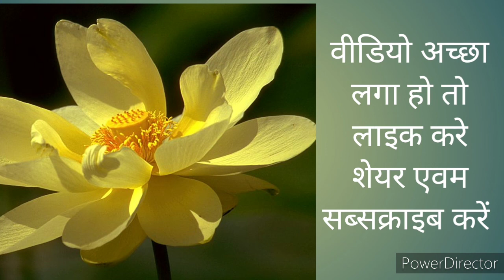36 गढ़ म 36 खेती k k corner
छत्तीसगढ़ में सर्वाधिक 36 लाख हेक्टेयर भूमि पर चावल की खेती होती है धान के पश्चात कोदो कुटकी राज्य की दूसरी प्रमुख उपज है ।यहां गेहूं की खेती भी होती है ।यहां अरहर ज्वार मक्का गन्ना उड़द पटसन सरसों अलसी चना मूंगफली की खेती भी बड़े पैमाने पर होती है। वही किसान लोग अपने-अपने बाड़ी में लहसुन हल्दी धनिया जीरा जैसे मसाले की खेती करते हैं तथा बाड़ी टिकरा में ही नाना प्रकार की सब्जी ऊगाते हैं जैसे कि फूलगोभी बरबटी भिंडी बैंगन टमाटर आलू मिर्ची बोते हैं। किसानों को बाहर से सब्जी लेना नहीं पड़ता  वे बिक्री कर के पैसे भी कमाते हैं। कुछ खेती ऐसे हैं जिससे लाखों की कमाई होती है। प्रस्तुत वीडियो में छत्तीसगढ़ में की जाने वाली खेती का वीडियो दिखाया गया है ।खेती करने में भी आनंद है और खेतों की सैर करने में भी आनंद है फिर हमारा देश भी कृषि प्रधान देश है ।अब तो पानी फल सिंघाड़ा मखाना कमल गट्टा की खेती भी छत्तीसगढ़ में हो रही है इस फसल के लिए धमतरी जिले में ने पहचान बनाई है ।छत्तीसगढ़ में चाय की खेती भी हो रही है जसपुर की उर्वरा भूमि चाय के लिए अनुकूल साबित हुआ है ।
खेती के साथ यादें - खेती के साथ मां पिताजी दादा-दादी की यादें जुड़ी हुई है .धान की खेती तो करते ही थे उन दिनों खेत के मेड़ में अरहर बोते थे रहते थे । बरसात में बाड़ी में मक्का पटसन गोभी भिंडी बेंगन करेला आदि नाना प्रकार केसब्जी होते थे। खेती के काम में बहुत खुशी मिलती थी पिताजी के साथ धान गेहूं तिवरा लुने  खेत जाते थे फिर लख हाई मिजाई किया करते थे  ।धन्यवाद। आपका अपना कृष्ण कुमार।